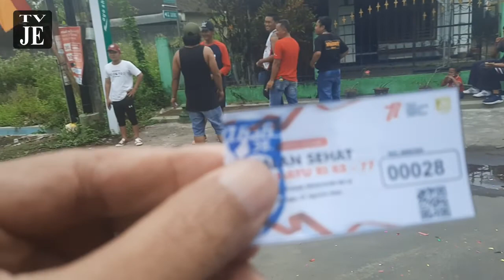JALAN SEHAT HUT RI KE 77: SEMANGAT 45 WARGA RW 36 PLASAN-BENDOSARI TIRTOMARTANI KALASAN SLEMAN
Jalan Sehat merupakan salah satu kegiatan warga dalam memperingati hari kemerdekaan RI ke 77 tahun 2022. Seluruh warga tumpah ruah bergembira ria memeriahkan hari yang penuh kebahagiaan pada hari Minggu, 21 Agustus 2022.